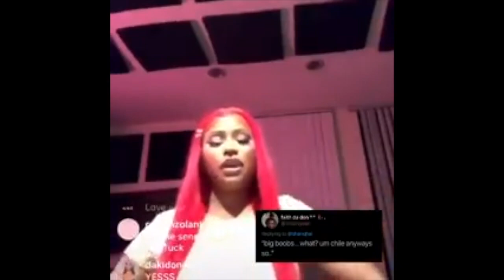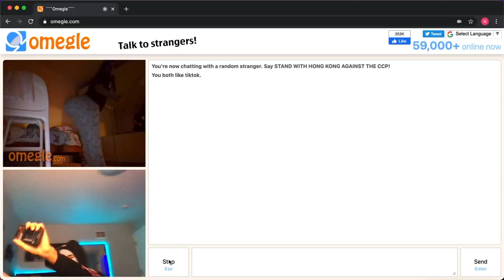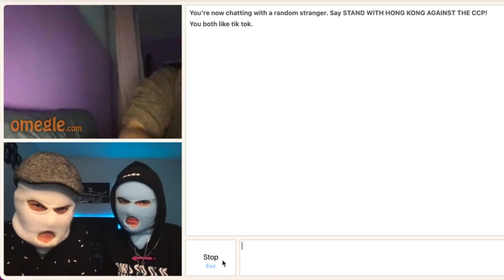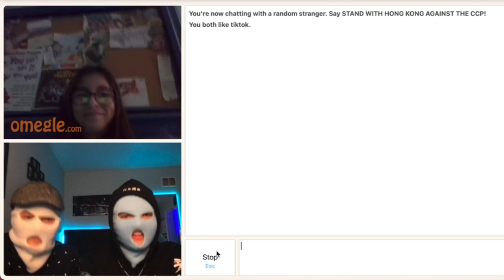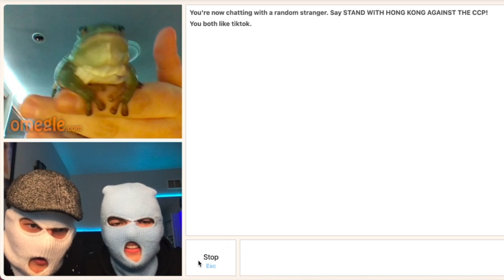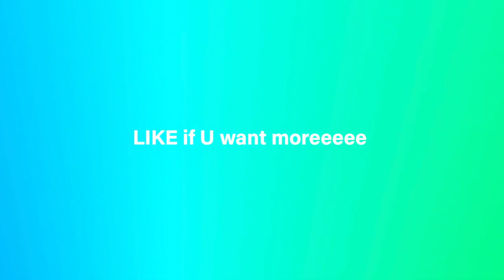Omegle But With SKI MASKS!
The Nice Kidnappers go on OMEGLE! Y'all freak out when we have Ski Masks on so ... let's see what happens, lol

Can I get an OWA OWA? ;) HI ILY

Should we do a part 2?